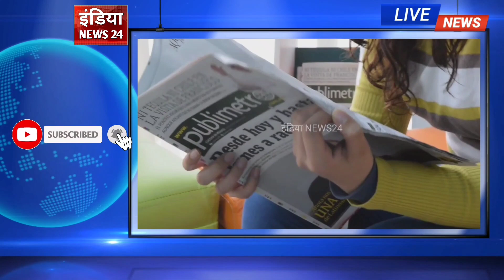UPSI आमरण अनशन इको गार्डन लखनऊ | अब लखनऊ में होगा महाआंदोलन | Upsi bharti ghotala | India News24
UPSI आमरण अनशन इको गार्डन लखनऊ | अब लखनऊ में होगा महाआंदोलन | Upsi bharti ghotala

डिस्क्लेमर - वीडियो में दिखाई गई राय लोगो की अपनी राय है,लोगो के विचारों से India_News24 यूट्यूबचैनल या शो का रिपोर्टर सहमत या असहमत नहीं हैं l